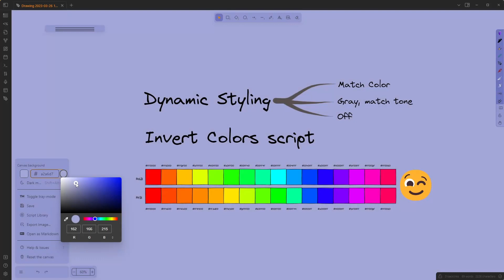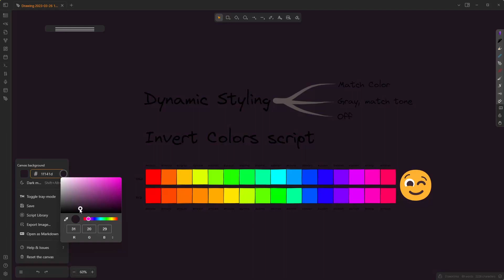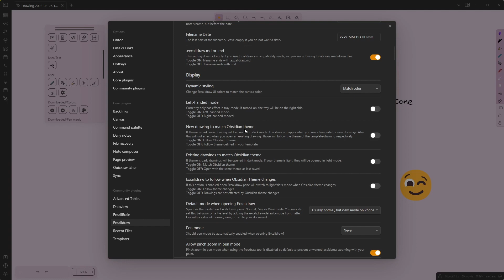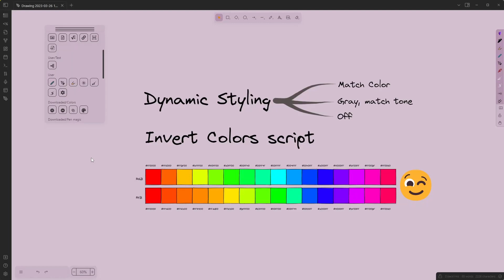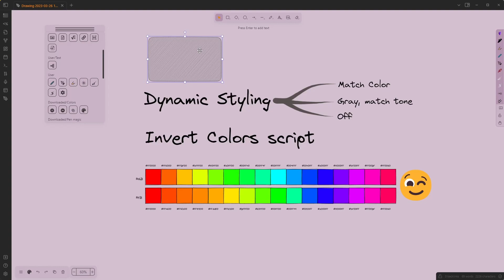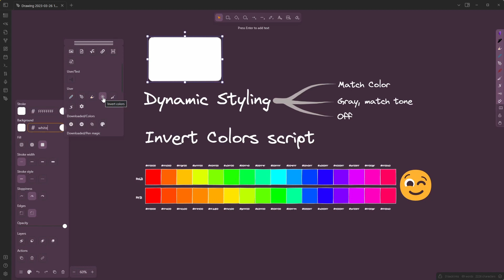Obsidian-Excalidraw 1.8.21 - QoL Improvements: Dynamic Styling and Color Inversion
00:00 Dynamic Styling
02:15 Invert Colors Script (alternative dark mode)
If you find the plugin and/or my videos helpful, please say thanks by buying me a coffee

If you'd like to request a feature or report a bug, please raise it on GitHub

If you want to connect, you can reach me (@zsviczian) in the Obsidian Members Group (OMG) on Discord or on Twitter.